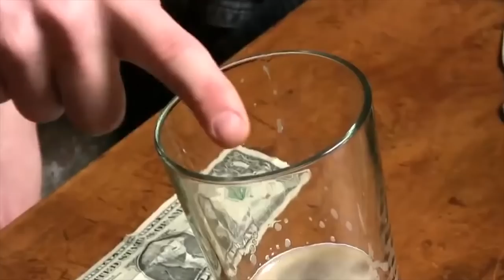Circumference vs. Height Bar Bet